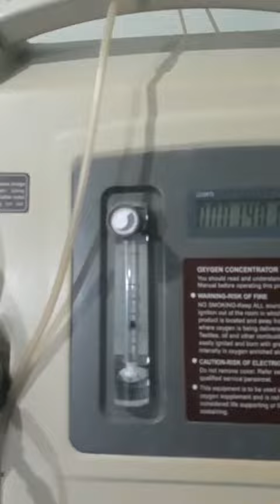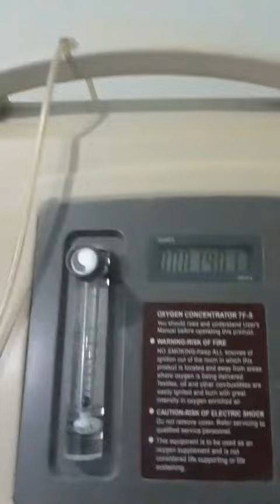Test เครื่องผลิตออกซิเจน Yuwell รุ่น 7F-5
เครื่องผลิตออกซิเจน Yuwell รุ่น 7F-5  ส่งต่อครับ ใช้งานไปไม่กี่ครั้ง เผื่อมีท่านใดสนใจครับ สนใจสอบถามได้นะครับ

13500 บาท ตจว. ส่งได้ ออกค่าส่งเองนะครับ
ของมีให้ตามภาพครับ

คลิป test

รายละเอียดเครื่องครับ

Yuwell Oxygen Concentrator 7F-5
เครื่องผลิตออกซิเจน  เครื่องผลิตออกซิเจน Yuwell รุ่น 7F-5 เป็นเครื่องผลิตออกซิเจนที่สามารถให้อัตราการไหลของออกซิเจน ได้ในปริมาณ 1-5 ลิตร ต่อนาที และให้ความเข้มข้นของออกซิเจน ประมาณ 87-95.5% สามารถใช้อุปกรณ์ ต่างๆ ต่อเข้ากับตัวเครื่อง เพื่อนำออกซิเจนไปยังคนไข้หรือผู้ที่มีความจำเป็นต้องได้รับออกซิเจน
ได้ทั้งทางสาย Nasal Canula , Face Mask, Oxygen T – Piece, Tracheostomy collar และยังมีช่องสำหรับเสียบต่อเข้ากับเครื่องพ่นยาอีกด้วย (กรณีที่ต้องใช้เครื่องพ่นยา)
- ขนาดเครื่องผลิตออกซิเจน 38 x 28 x 59 ซม.
- เวลาการทำงานของเครื่องผลิตออกซิเจนจะแสดงที่หน้าจอ
- ช่วงการไหล 1 -5 ลิตร/นาที
- ความเข้มข้นของออกซิเจนที่ได้ 95.5-87 %
- ความดันออก 45+4.5 kPa
- มีกลไกการลดความดันที่ 250kPa + 25kPa
- ใช้ได้ถึงระดับความสูง 1,828 เมตร เหนือระดับน้ำทะเล โดยไม่ทำให้ระดับความเข้มข้นลดลง
- ความดังขณะใช้งานเครื่องผลิตออกซิเจน ไม่เกิน 55 เดซิเบลเอ
- ใช้ไฟกระแสสลับ 220V + 10%, 50 Hz,
- กำลังไฟเข้าไม่เกิน 600 VA มี Exceed press safety valveช่วยให้ปลอดภัย มีระบบส่งสัญญาเตือนในกรณีไม่มีไฟเข้า, ความดันต่ำ หรือสูง คอมเพรสเซอร์มีระบบป้องกันความร้อน เพื่อความปลอดภัยของคอมเพรสเซอร์เอง และตัวเครื่อง